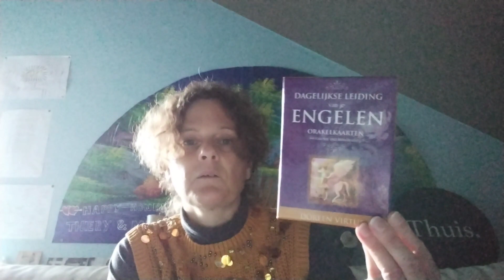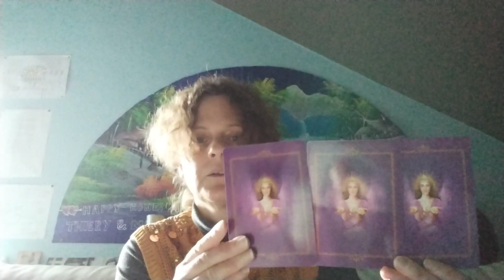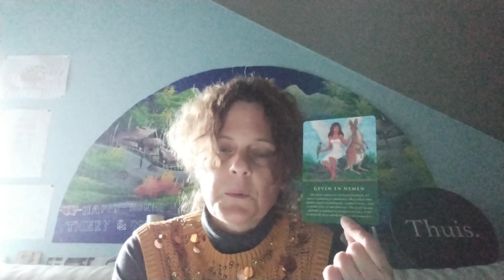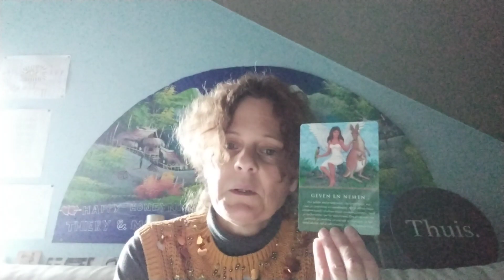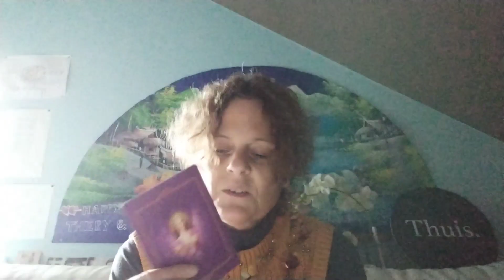Weekboodschappen van de engelen voor de week van 6 December tot 12 December 2021 + keuzekaartjes :-)